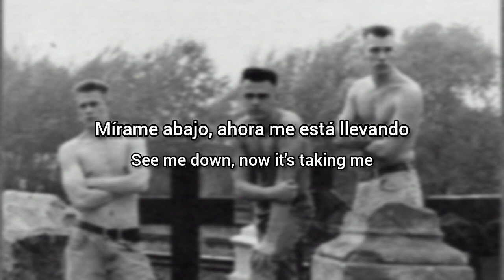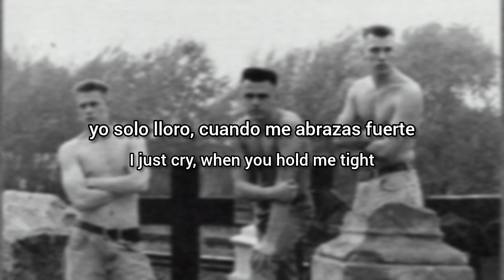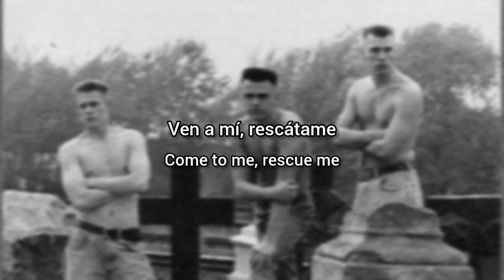Oomph! - Under Pressure (Lyrics Sub Español & Ingles)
Under Pressure es el track numero 7 del album debut de Oomph!